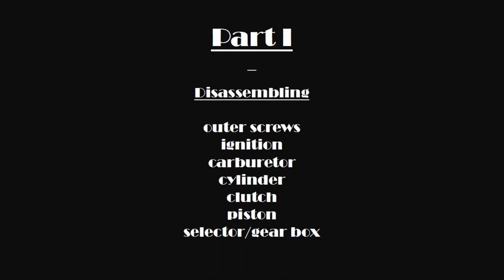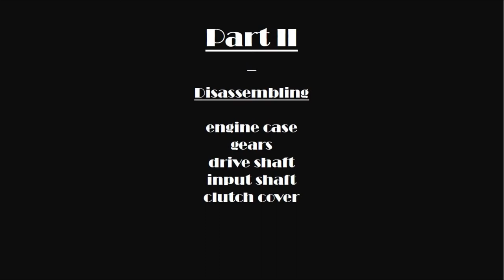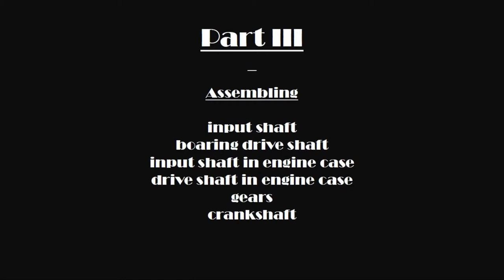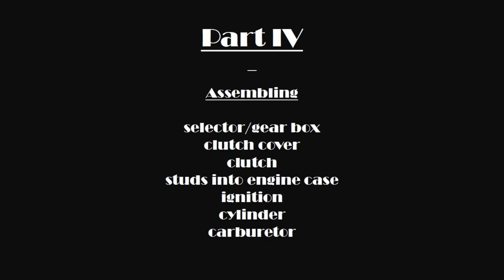Manual: Vespa Wideframe Motor zerlegen erneuern zusammenbauen Anleitung GS 150 Restoration Engine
ATTENTION,  please note!
My bearings of the crankshaft are turned to size to ensure a stress-free installation of the crankshaft bearing. That's why I hadn't to hammer the oil seals flat. If you use non turned / mill-cut bearings you have to flatten the oil seals!

The oil seals have a circumferential bead on the outside (which shows to the bearings that sit in their engine seatings. If u don’t Hammer this circumferential bead in the oil seals flat the oil seals won’t fit with your bearings and your crankshaft.
So u have two solutions:

1. U can Hammer the crimp of your oil seals flat.

If u look close on the pictures u can notice that the bearings are mill cut by the manufacturer. So u can simply install them without hammering anything. Plus: Scooter Center has an English description :)

VORSICHT, bitte beachten!
Die Kurbelwellenlager in diesem Video sind abgedreht. Daher musste ich die Simmerringe nicht platt klopfen. Bei nicht gefrästen Lagern müssen die Sicken der Simmerringe geplättet werden!

Dieses Video visualisiert die Arbeitsschritte bei der Restauration eines alten Vespa Wideframe Motors (50er/60er Jahre).
Aufgrund des lapidaren Schnittes ist das Video weder als vollständige Anleitung geeignet, noch ersetzt es eine profunde Einarbeitung in das Thema.
Auch ich bin nur Laie und habe in meinem Leben erst einen Wideframe-Motor neu aufgebaut.
Ein Inhaltsverzeichnis des Videos findest du unten in den Kommentaren.

This video visualizes the restoration process of an old Vespa wideframe engine (50s/60s years).
Due to the short editing the video is not meant as a complete manual nor replaces a profound reading/training into this topic.
I am also just a beginner and yet I have assembled only one wideframe engine in my life.
You find a table of content in the comment section below.

Tipp: Das Video lässt sich auch prima in doppelter Geschwindigkeit anschauen.
Hint: Watch the video in double speed.